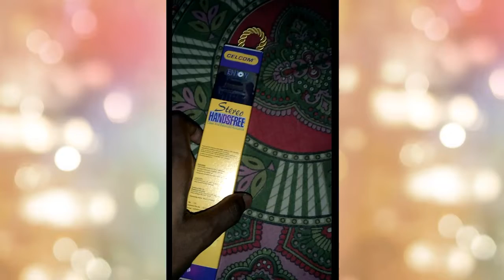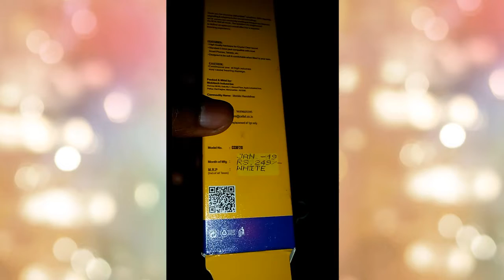Unboxing || Earphone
Its a unboxing video of a earphone,